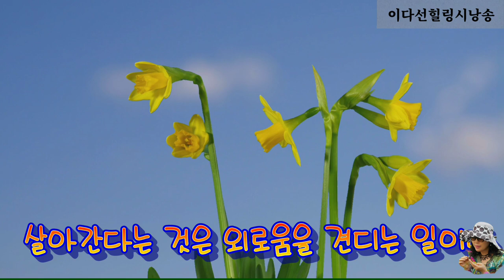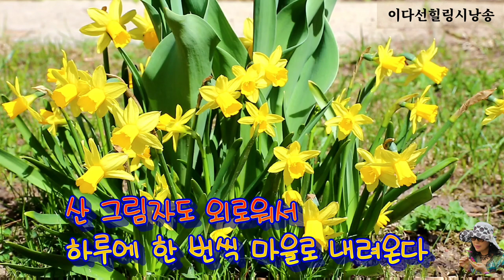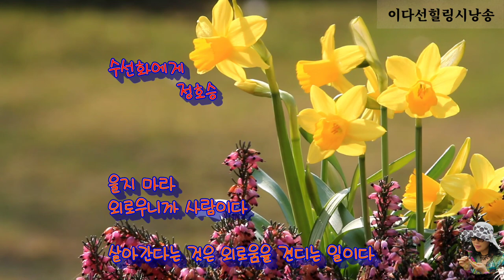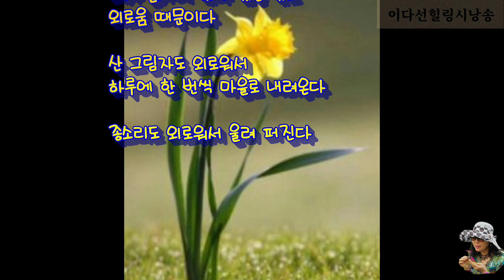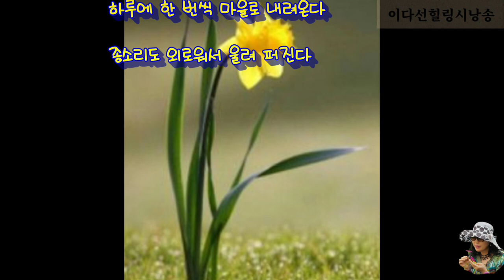수선화에게/정호승 ㆍ낭송/이다선